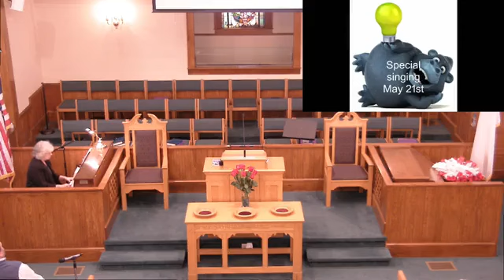May 14, 2023